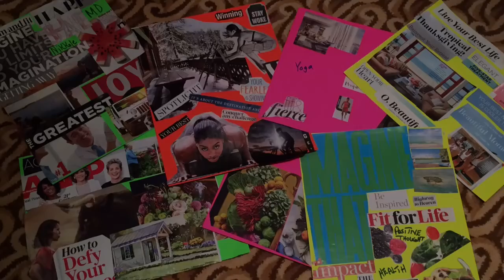Cruise into Clarity Wellness Retreat at Sea Highlights